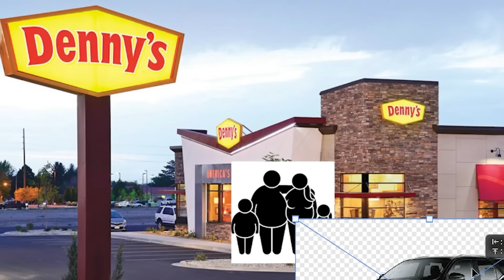We Watch SUPERSIZE VS SUPERSKINNY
We Watch Supersize VS Superskinny With Memeulous

boring videos  @AlexElmslie
check out the pod @internetsensationpodcast